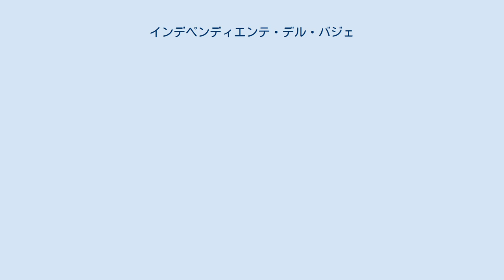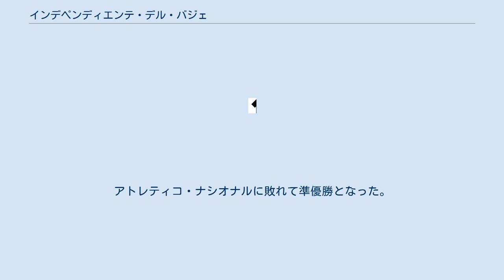インデペンディエンテ・デル・バジェ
クルブ・エスペシアリサード・デ・アルト・レンディミエント・インデペンディエンテ・デル・バジェ（スペイン語: Club Especializado de Alto Rendimiento Independiente del Valle、略称IDV）は、エクアドル・ピチンチャ県ルミニャウィ郡サンゴルキに本拠地を置くプロサッカークラブチーム。
現在はエクアドル・セリエAに所属している。
 エクアドルサッカー連盟にクルブ・ソシアル・イ・デポルティーボ・インディペンディエンテ・ホセ・テラン (スペイン語: Club Social y Deportivo Independiente José Terán) の名称で登録されているが、商標名である「インデペンディエンテ・デル・バジェ」の呼称が使用されている。
 1958年3月1日、サンゴルキのサッカーファンであるホセ・テランと彼の友人たちによって設立された。
ホセ・テラン死去から2年後の1977年にクラブは創設者の功を讃えてインディペンディエンテ・ホセ・テランに改名した。
このクラブ名と初期のクラブカラー（赤と白）はアルゼンチンのCAインディペンディエンテに触発されたものである。
セグンダ・カテゴリア（エクアドル3部）に参戦していた2006年に商標名を「インデペンディエンテ・デル・バジェ」に変更し、クラブカラーを青と黒に改めた。
2010年シーズンにクラブは初めてセリエAに昇格した。
 2016年、インデペンディエンテ・デル・バジェはCAリーベル・プレート、UNAM、ボカ・ジュニアーズを次々と下してコパ・リベルタドーレス2016の決勝に進出。
アトレティコ・ナシオナルに敗れて準優勝となった。
 2019年にコパ・スダメリカーナ優勝を果たし、クラブ史上初の国際タイトルを獲得した。
 2017年12月28日現在 注：選手の国籍表記はFIFAの定めた代表資格ルールに基づく。